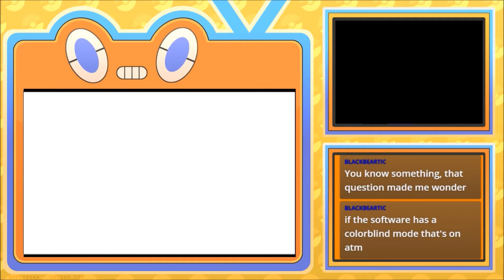Pokemon Ultra Sun and Moon VGC 2018 Stream Highlights - Wrong Mega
We fight a Mega Garchomp in the last game that COMPLETELY caught me off guard. It actually gives me a couple idea to maybe us Mega Garchomp as an Incineroar counter in the future. What do you think?

Music from my team preview
Song: Nebula
Artists: Gabe Miller